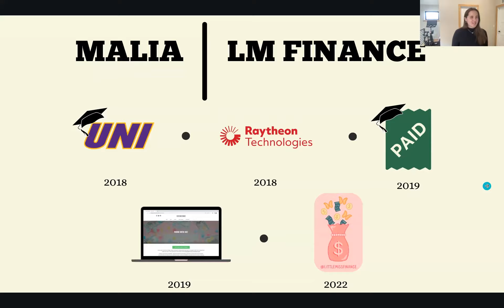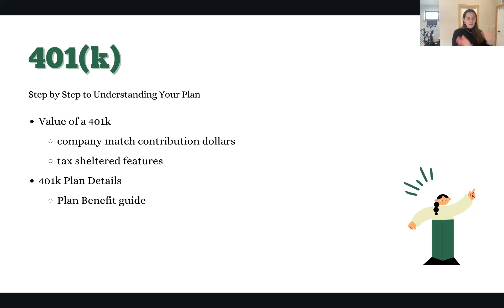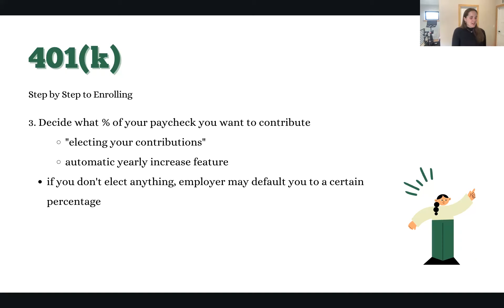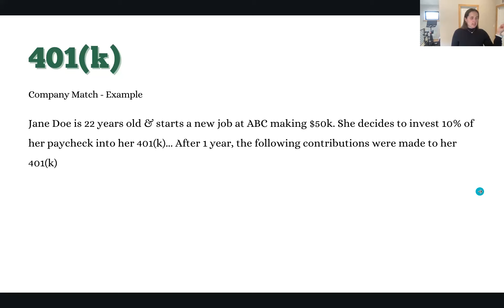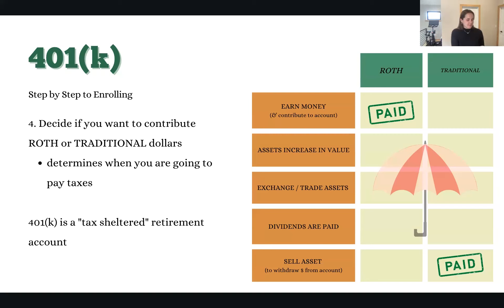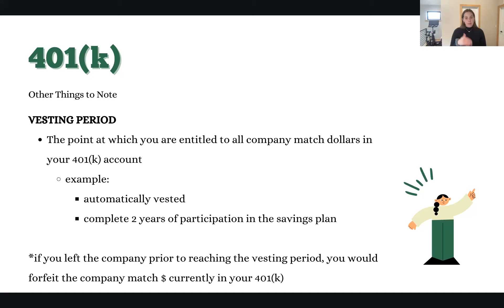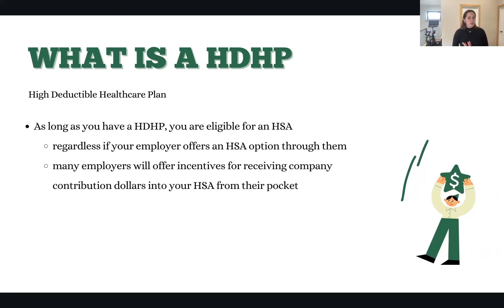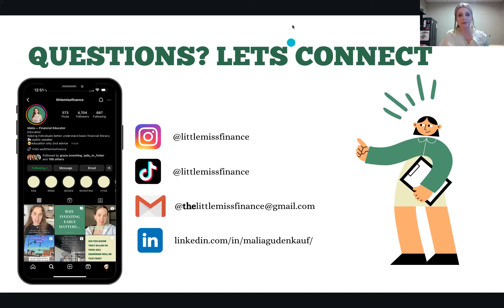Understanding Your Total Compensation at Work with Malia Gudenkauf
Often when evaluating our current job or potential jobs we immediately look at our hourly wage or yearly salary. However there is a lot to this financial picture. This is in the form of workplace financial benefits. Perhaps you've heard buzz words such as 401(k) Plan or Health Savings Account. These are financial incentives, where your employer may be footing the bill on your behalf. It's important to understand how to use these benefits to view our total compensation, as well as build wealth! In this webinar we will walk through common workplace financial incentives you may have, how to find them, and how to use them.